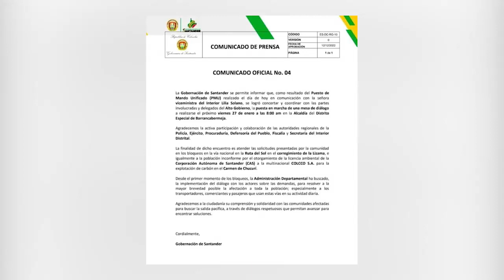Este viernes se llevará a cabo mesa de diálogo con manifestantes